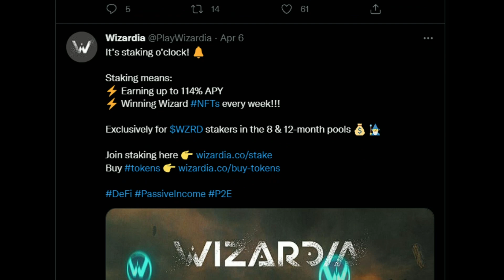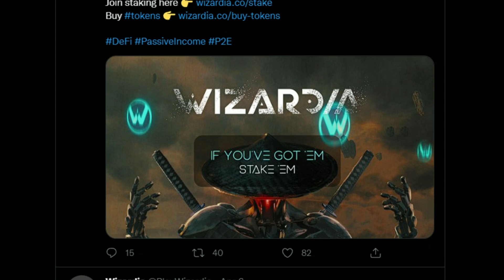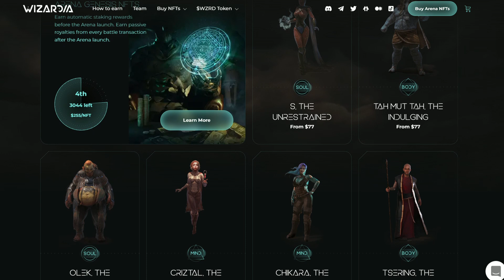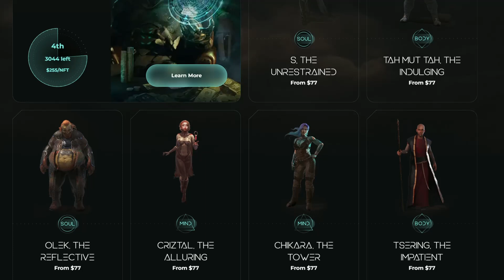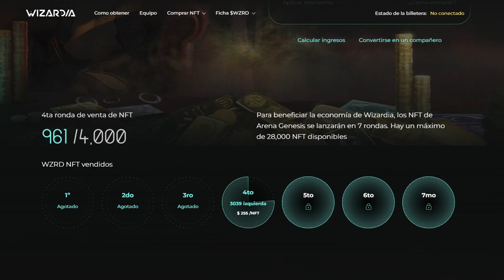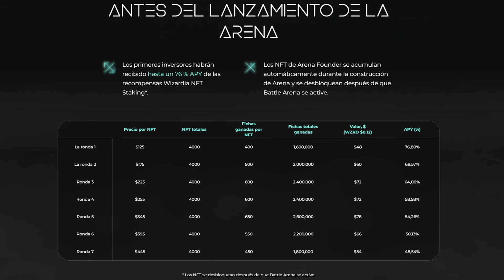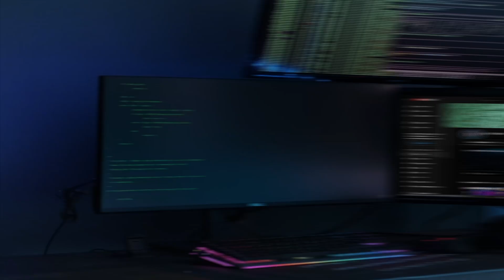WIZARDIA 🪐 METAVERSO en SOLANA con GRAN APY para los Holders de NFTs!! 💸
🔥 NUEVA COLECCION DE NFTs! 👀

Wizardia, el metaverso Play to Earn basado en la blockchain de Solana ya lanzo su token al mercado en uno de los exchanges mas grandes y conocidos!! Y ahora estan estrenando su nueva coleccion de magos NFT, asi que vamos a darle un vistazo!

0:00 - Que es Wizardia?
1:31 - NUEVA Coleccion de NFTs!!
2:45 - Analizamos TODOS LOS MAGOS!
5:00 - Como elegir cual comprar?
6:05 - Arena Genesis NFTs FASE 4!
8:10 - Conclusion y Opinion personal
9:20 - Fin (SUSCRIBETE Y DALE LIKE!!)

🤖 MI GRUPO GRATUITO DE TELEGRAM!! 🤖